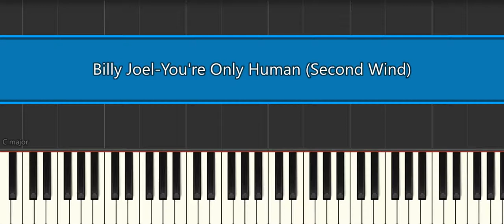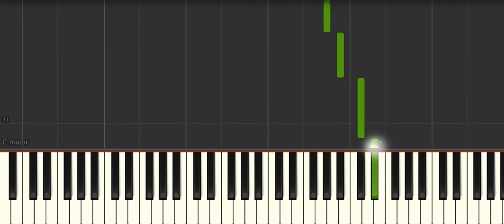Billy Joel You're Only Human Second Wind [Easy Piano Tutorial] (Synthesia) Right Hand Only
How to play “Billy Joel You're Only Human Second Wind [Easy Piano Tutorial] (Synthesia) Right Hand Only" ♪ In this EASY PIANO TUTORIAL for beginners simplified version you can learn HOW TO PLAY on piano ! :) ♪